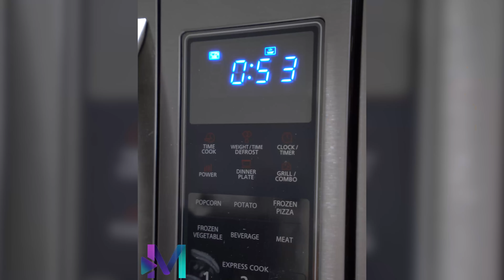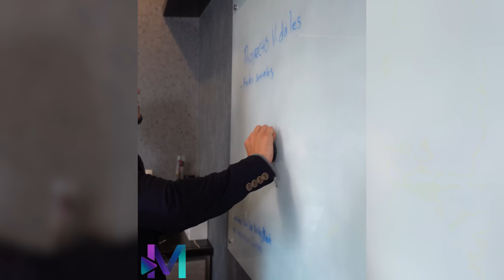Este padre nunca tenía tiempo para estar con su familia y al final hizo esto.